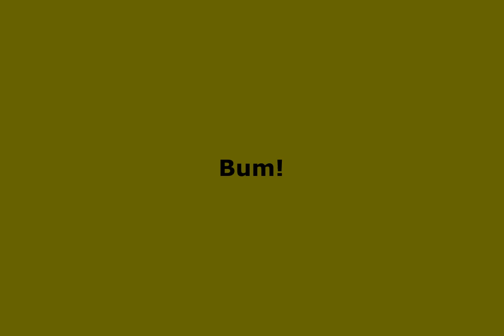Koberová Pavlína, Mladá Helena, Jan Němec / Maska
Autorské video 2023: semestrální práce studentek*tů KVV Pedf UK